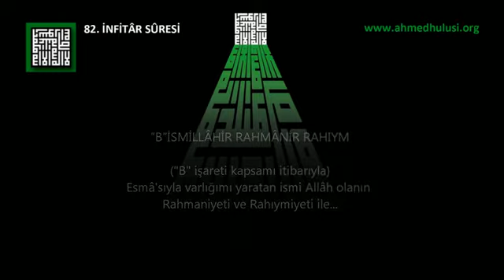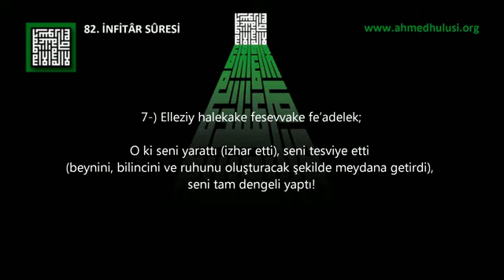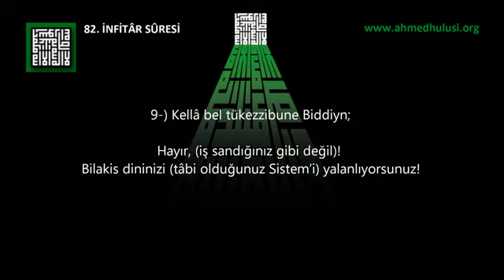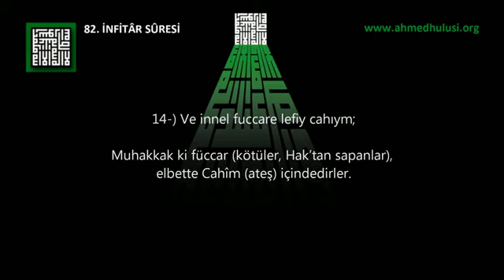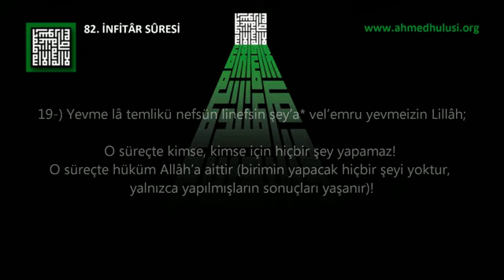82 İNFİTÂR SÛRESİ Abdulbasît Abdussamed'in sesinden (arapça)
82 İNFİTÂR SÛRESİ

Bismillah'ir-Rahman'ir-Rahîm

1-) İzesSemaunfetaret;
Semâ yarıldığında,

2-) Ve izelkevakibünteseret;
Gezegenler saçılıp dağıldığında,

3-) Ve izelbiharu fucciret;
Denizler kaynayıp fışkırtıldığında,

4-) Ve izelkuburu bu'siret;
Ruhlar dünyalarından çıkartıldıklarında (evrensel gerçekliği fark ettiklerinde);

5-) 'Alimet nefsün ma kaddemet ve ahharet;
Her nefs takdim ettiği (yapıp önceden gönderdiği) ve tehir ettiği (yapmadığı, sonraya bıraktığı) şeyi bilmiştir.

6-) Ya eyyühel'İnsanu ma ğarreke BiRabbikelkeriym;
Ey insan! Kerîm olan Rabbine (Hakikatine, hakikatini bildiren bilgiye nankör olmaya) nasıl cüret ettin?

7-) Elleziy halekake fesevvake fe'adelek;
O ki seni yarattı (izhar etti), seni tesviye etti (beynini, bilincini ve ruhunu oluşturacak şekilde meydana getirdi), seni tam dengeli yaptı!

8-) Fiy eyyi suretin ma şae rekkebek;
Hangi sûrette olmanı diledi ise öylece terkibini - bileşimini oluşturdu!

9-) Kella bel tükezzibune Biddiyn;
Hayır, (iş sandığınız gibi değil)! Bilakis dininizi (tâbi olduğunuz Sistem'i) yalanlıyorsunuz!

10-) Ve inne 'aleyküm lehafizıyn;
Muhakkak ki (her düşüncenizi beyninizden ruhunuza) kaydediciler olduğu hâlde.

11-) Kiramen katibiyn;
Kiramen Kâtibîn (muhteşem yazıcı kuvveler)!

12-) Ya'lemune ma tef'alun;
Ne yaparsanız bilirler.

13-) İnnel'ebrare lefiy na'ıym;
Muhakkak ki Ebrâr (iyiler), elbette Nimet cenneti içindedir.

14-) Ve innelfuccare lefiy cahıym;
Muhakkak ki füccar (kötüler, Hak'tan sapanlar), elbette Cahîm (ateş) içindedirler.

15-) Yaslevneha yevmeddiyn;
Din hükümlerinin yaşandığı süreçte yaslanırlar ona!

16-) Ve ma hüm 'anha Biğaibiyn;
Onlar her an cehennemi müşahede eder hâldedirler!

17-) Ve ma edrake ma yevmüddiyn;
Bilir misin Din Günü'nü?

18-) Sümme ma edrake ma yevmüddiyn;
Sonra, bilir misin Din Günü'nü?

19-) Yevme la temlikü nefsün linefsin şey'a* vel'emru yevmeizin Lillah;
O süreçte kimse, kimse için hiçbir şey yapamaz! O süreçte hüküm Allâh'a aittir (birimin yapacak hiçbir şeyi yoktur, yalnızca yapılmışların sonuçları yaşanır)!